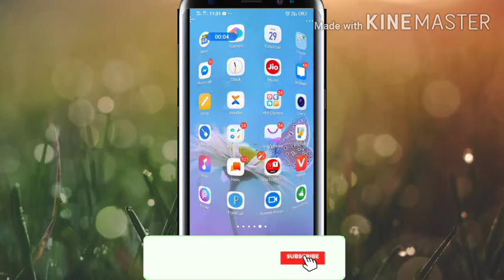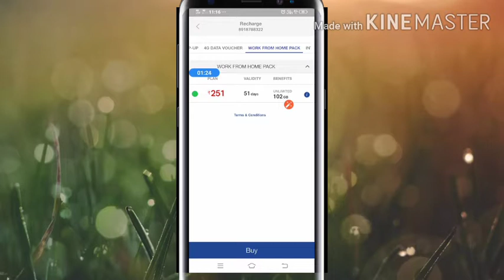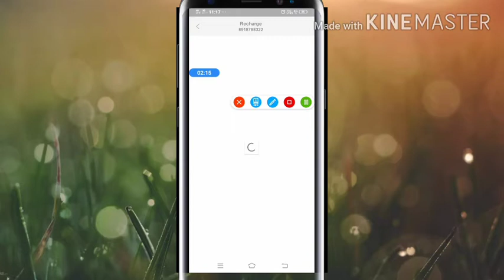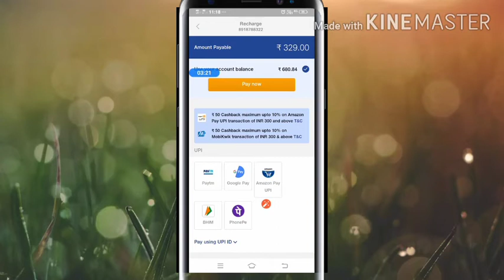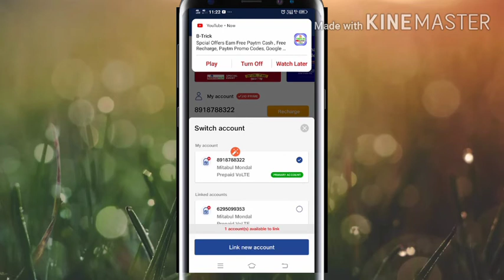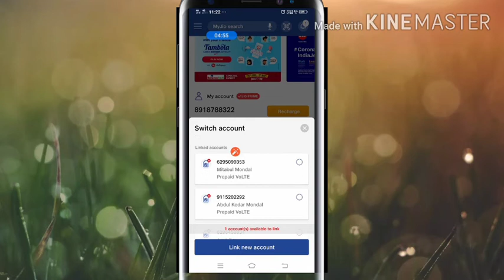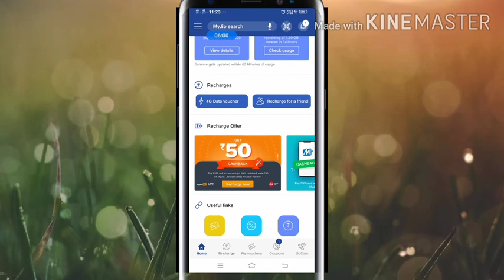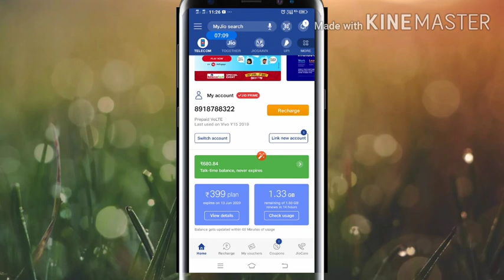লকডাউন এ ঘরে বসেই জিও রিচার্জ করুন | How To Use My Jio App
How To Use My Jio App | My Jio App | মাই জিও অ্যাপ থেকে যেকোনো জিও সিম রিচার্জ করুন |

মাইজিও অ্যাপ টি ব্যবহার করে আপনি আমার আপনার মোবাইলটিকে খুব সহজে রিচার্জ করতে পারবেন এবং আপনি আপনার বন্ধু বা বাড়ির যেকোনো মোবাইল আপনি রিচার্জ করতে পারবেন খুব সহজে এবং এখান থেকে আপনি ক্যাশব্যাক পাবেন বিভিন্ন ধরনের পেলান দেখে আপনি রিচার্জ করতে পারবেন এবং ডাটা রিচার্জ করতে পারবেন।

jio phone recharge plan
How to use my jio app
My jio app
My jio app mobile recharge
My jio app to mobile
Mobile recharge to my jio app
Online mobile mobile recharge
Mobile recharge discount
Mobile recharge offer
Jio sim recharge offer
Jio sim recharge
Recharge mobile
How to recharge mobile
Jio sim recharge discount offer
Jism recharge offer 2020
Online mobile recharge offer 2020
Mobile recharge offer 2020
My jio app mobile recharge 2020
My jio app mobile recharge discount 2020
মাই জিও অ্যাপ থেকে মোবাইল রিচার্জ করুন
মাই জিও অ্যাপ মোবাইল রিচার্জ
জিও সিম রিচার্জ মাই জিও অ্যাপ
মাই জিও অ্যাপ থেকে মোবাইল রিচার্জ
মাই মাই জিও অ্যাপ থেকে মোবাইল রিচার্জ
জিও সিম রিচার্জ
মাই জিও অ্যাপ থেকে যেকোনো জিও সিম রিচার্জ করুন